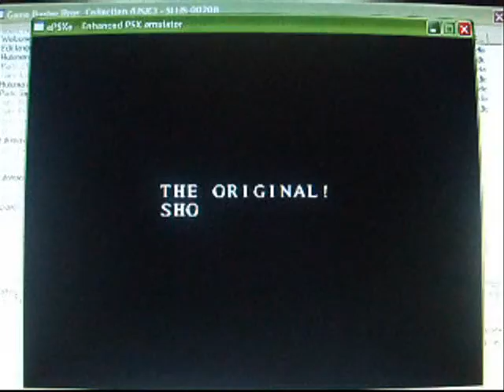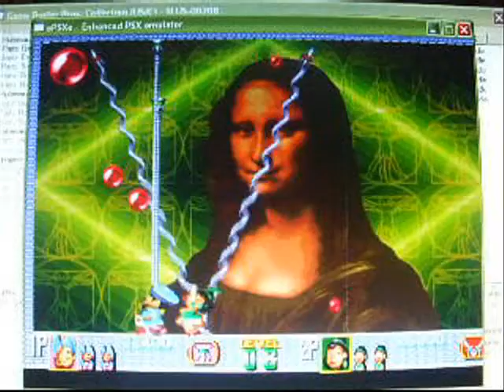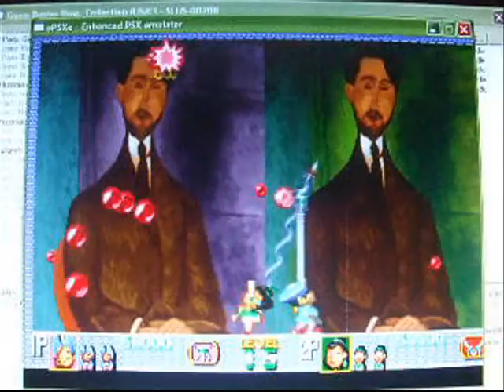Pang / Buster Bros - ePSXe Online Gameplay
Buster Bros. Collection